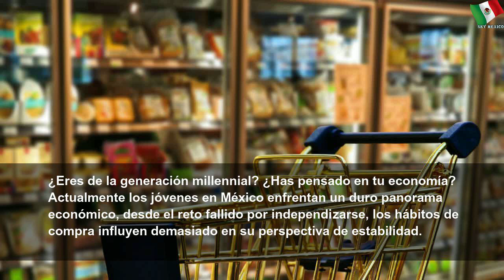¿Cuál es la canasta básica de un millennial?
¿Cuál es la canasta básica de un millennial? | Large Word
Actualmente los jóvenes en México enfrentan un duro panorama económico.